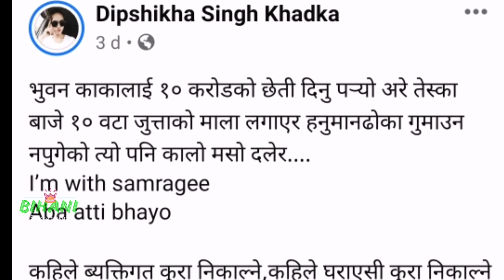Samragyee Bhuwan Kc विवाद मा बोलिन Jharana Thapa || जुत्ताको माला र कालो मोसो लगाउनु पर्छ : दीपशिखा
Samragyee Bhuvan Kc विवाद मा बोलिन Jharana Thapa | जुत्ताको माला र कालो मोसो लगाउनु पर्छ : Dipshika